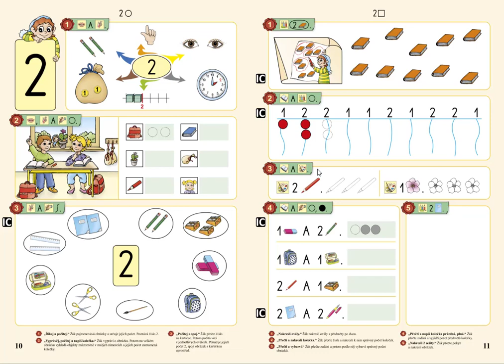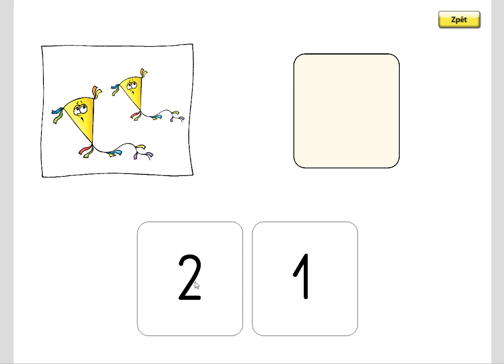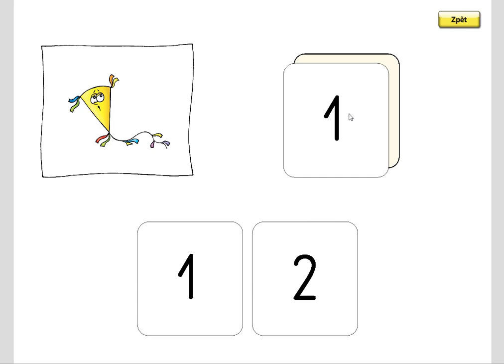Číselný obor do 2, MATÝSKOVA MATEMATIKA 1. DÍL - POČÍTÁME DO PĚTI, str.11, cv.1